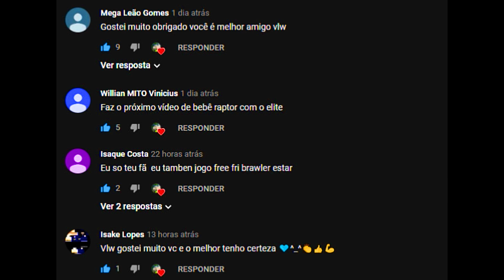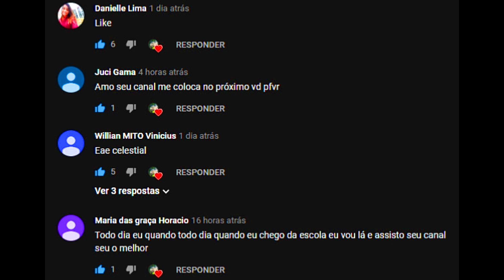A Lendaria Carbonemys Encontrou Sua Bela Esposa, T Rex Mim Salvou! Ark Survival Evolved